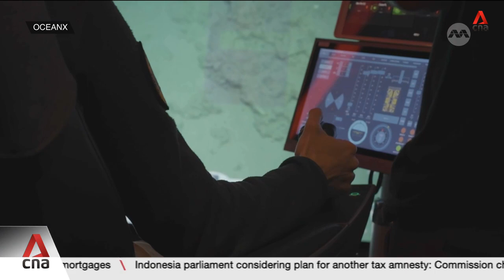Research ship on mission to protect world's oceans as Earth heats up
Seas and oceans are the world's greatest ally against climate change, playing a pivotal role in absorbing carbon emissions. But as Earth heats up, they are not able to do their job as effectively. As CNA's Rani Samtani reports, one research ship is on a mission to find out how to protect this vital resource.